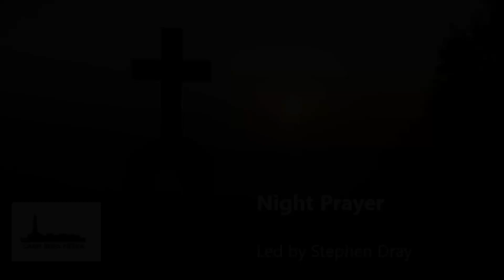Night Prayer: 5th May 2023.